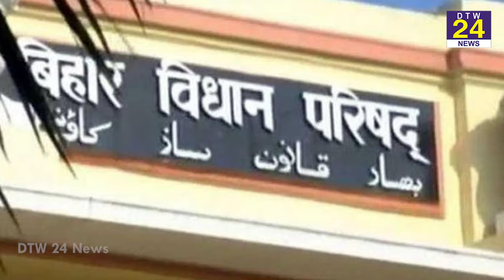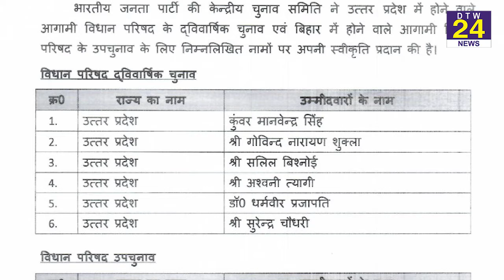सैयद शाहनवाज हुसैन का 'सदन वनवास' हुआ खत्म - BJP ने बनाया MLC उम्मीदवार